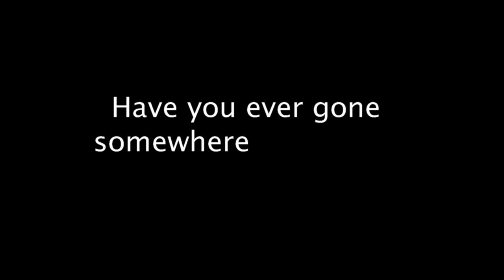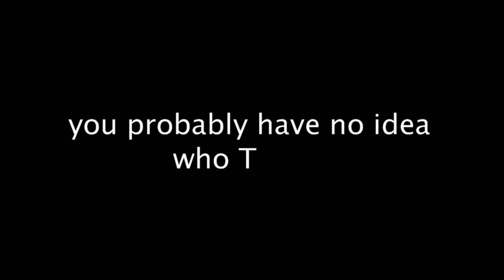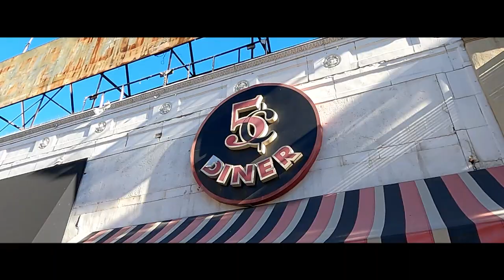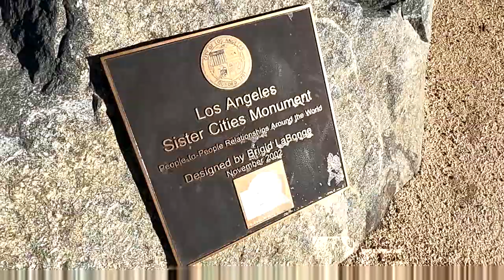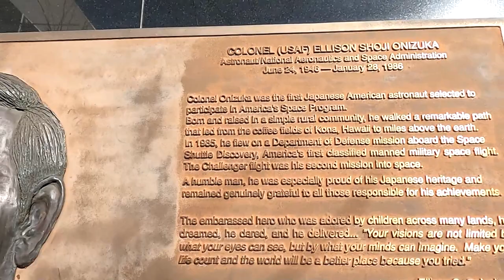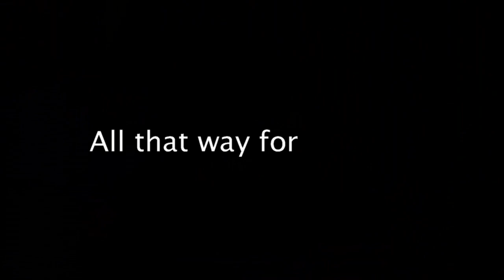500 Days of Summer and Geocaching in LA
Would you fly across the country to visit a bench? Well that's what I did and I did some geocaching too in downtown Los Angeles.